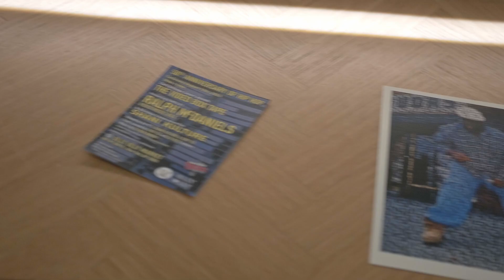Chef Ed Mixtape Recap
Plastic Hollywood here with another party recap.
The legendary Chef Ed from Brooklyn threw another epic Mixtape Dinner. This time to celebrate Hip-Hop and another legend, DJ Ralph McDaniels.